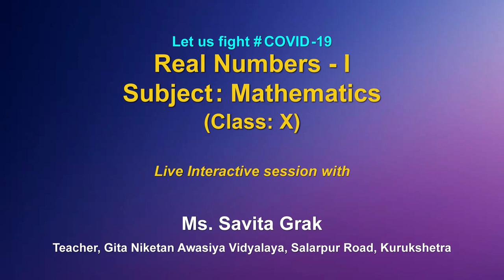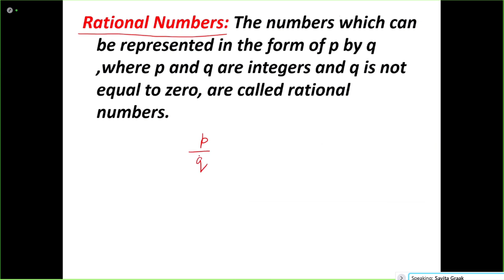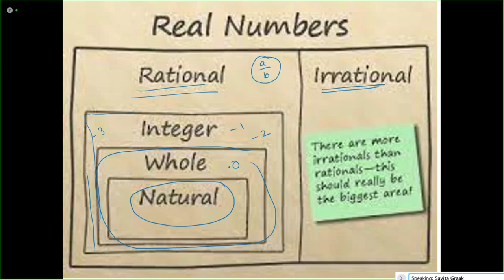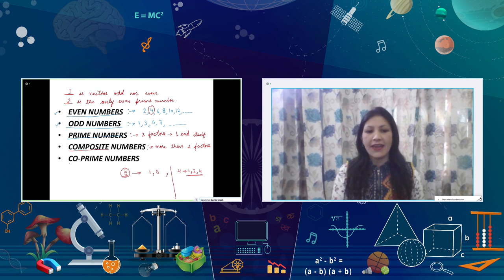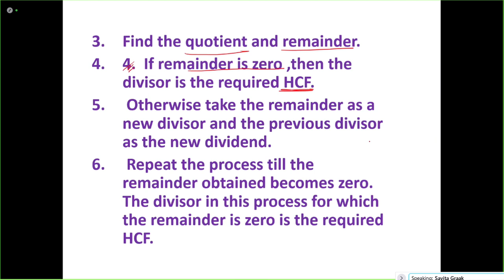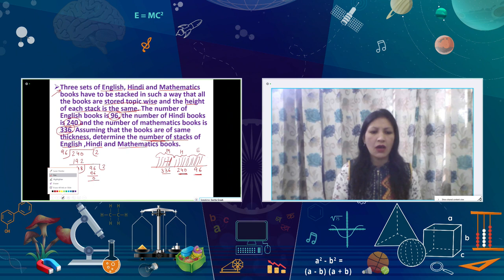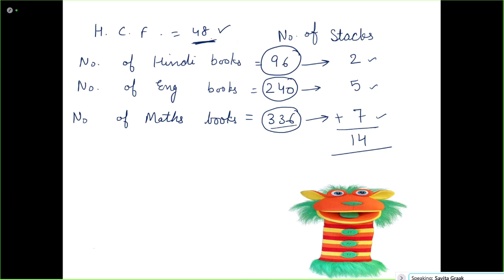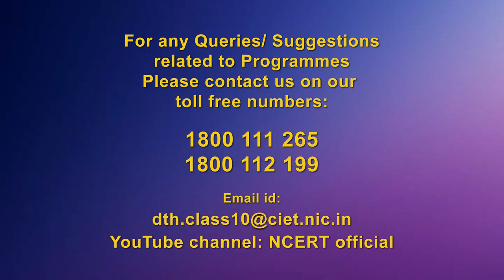Live Interaction : Real Numbers - 1 Subject: Mathematics Class: X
Real Numbers -1 Class:: X
Subject :   Mathematics

The programs can be viewed on:
1. DD Free dish channel #128
2. Zee Dish TV Channel #950
3. Tata Sky Channel #756
4. Airtel TV Channel #440
5. Videocon Channel #477
6. Jio TV App (Swayam Prabha 31)
7. ‘NCERT OFFICIAL’ YouTube Channel

3. SWAYAM Prabha App
4. ePathshala Kishore Manch App
5. Social Media Platforms of CIET & NCERT (YouTube, Facebook, Twitter, WhatsApp, Telegram)